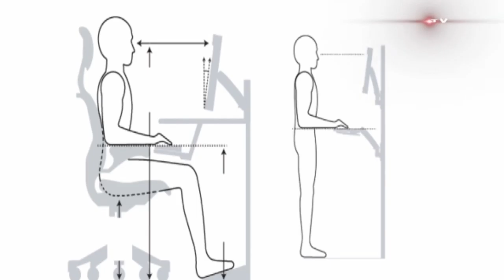কোমর ব্যথায় রিহেব-ফিজিও চিকিৎসা || Back Pain || Rehab-Physio Treatment || Komor Bethai Rehab-Physio